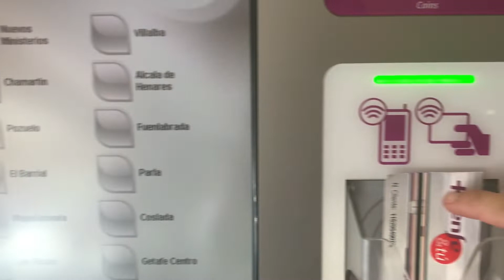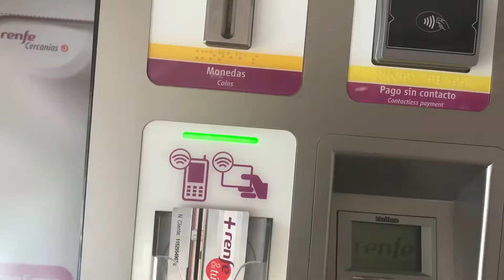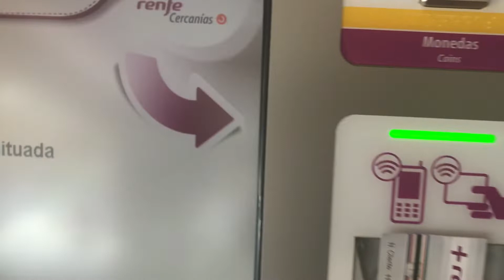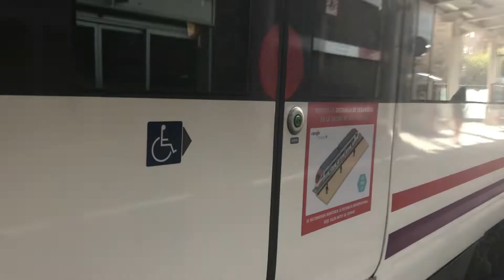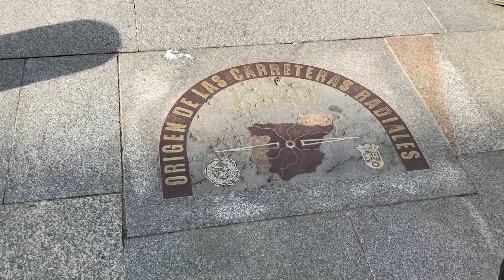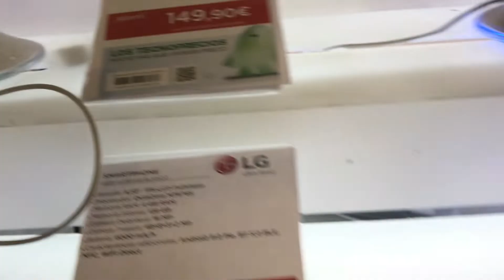walwalan with the gang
amazing experienced